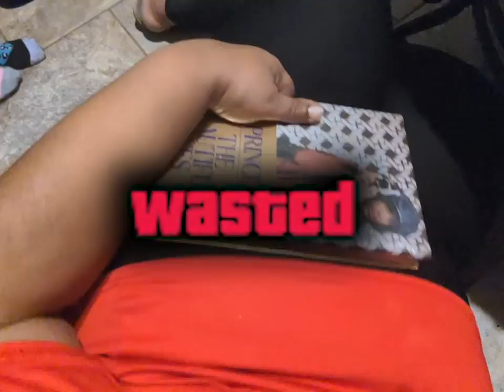This is the SAME VIDEO.. what's different || Part 1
A vid from the archives but hella funny had to be posted
leave a like for more archive videos
I found a ton

Beat by Frankie Boiii

Sum Slight by Frankie Boiii